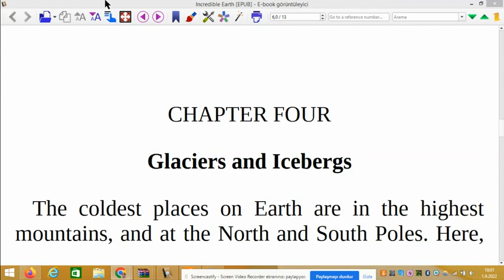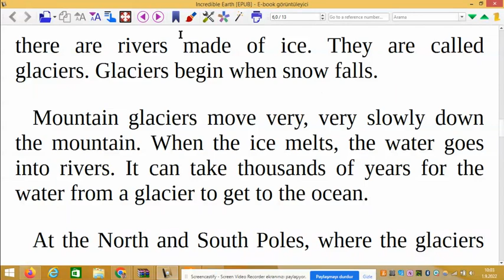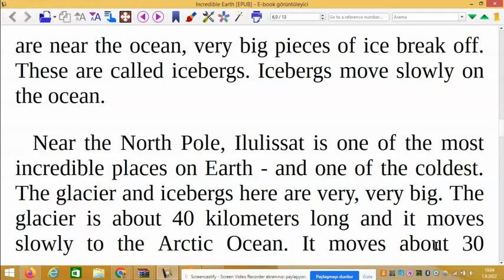4. Bölüm - The Incredible Earth (Level 1- İngilizce Türkçe Sesli Hikayeler)